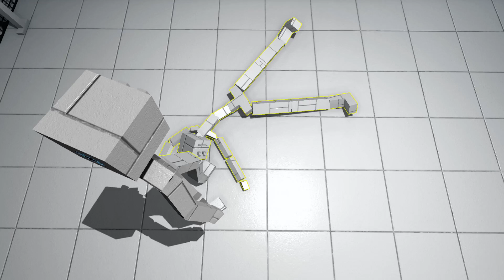Let's Play - Rob The Robot as Haydee, White Zone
Haydee Mods:
Rob The Robot (SFW) by DaXmAn